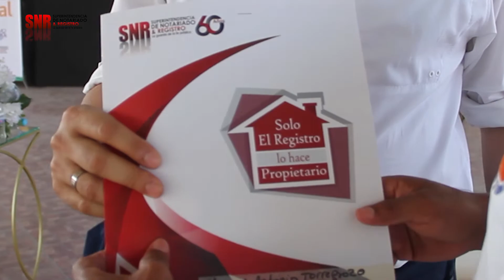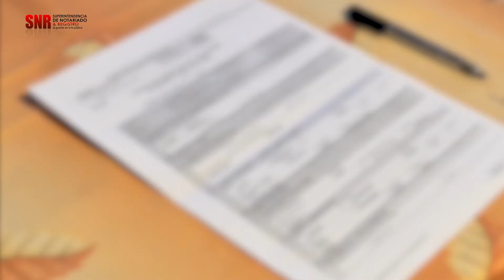Crónica: ¡Tenemos casa propia!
El mes de diciembre quedará para siempre en la memoria de Marisela Morena. Como si fuera un regalo del cielo, recibió el título de propiedad de la vivienda que ha habitado durante muchos años en el barrio Villa Ester, de Tauramena, Casanare. La espera finalizó y con ella el sentimiento de incredulidad que la agobió en muchas ocasiones, al pensar que el tan anhelado título nunca llegaría.